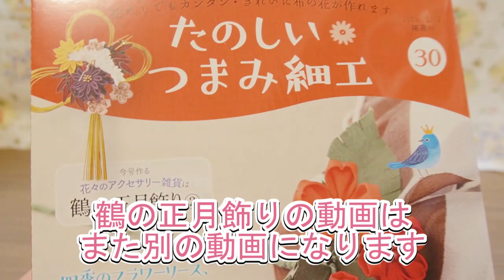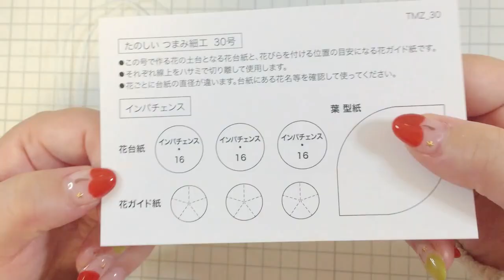【つまみ細工】たのしいつまみ細工30号※インパチェンス①/四季のフラワーリース【デアゴスティーニ】手芸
おはりんじゃー☀
今回はデアゴスティーニさんの「たのしいしいつまみ細工」の29号、四季のフラワーリースのインパチェンス①に挑戦してみました🌷

▼デアゴスティーニさんの「たのしいつまみ細工」はこちら

つまみ細工におすすめのアイテムはこちら！
▼ボンド
▼ピンセット

💡サリーのチャンネルでは毎週水曜日11:30～12:30手芸の生放送をしているので、お時間が合う方はぜひ遊びに来てください(^^)/